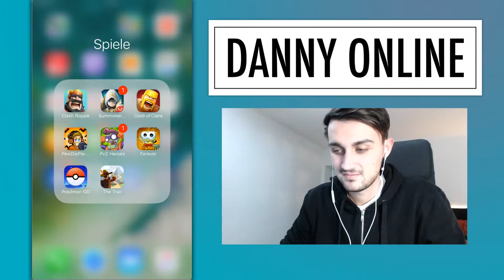Das 1. Mal als ZOMBIE | PVZ Heroes Let's Play #6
Wir spielen zum 1. Mal als Zombie bei Plants vs. Zombies: Heroes.
Was ist euer lieblings Held?